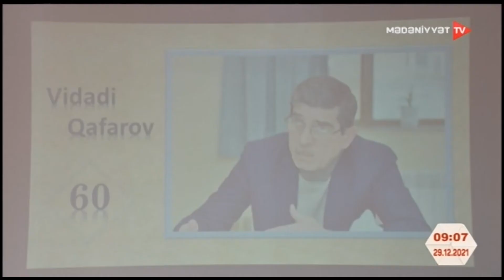Teatrşünas Vidadi Qafarovun yubiley tədbiri